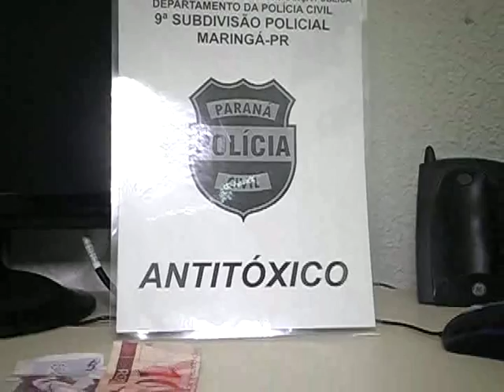JOVEM CONSIDERADO UM DOS MAIORES TRAFICANTE DA ZONA 07 É PRESO PELA PC